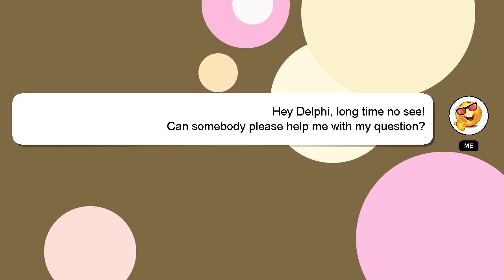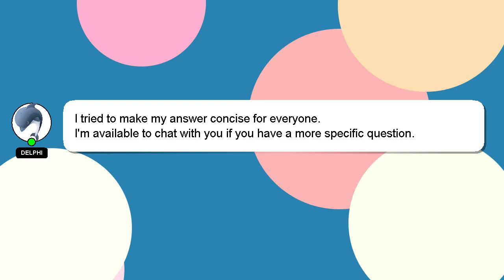How to off jio phone torch?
Let me give you a quick introduction about myself, Greetings, my name is Delphi. I can be of service in providing you with answers to your inquiries. - How to off jio phone torch?

Let me know if you have more specific questions or concerns by leaving a comment or starting a chat. I will 'heart' your answer to show my gratitude for your contribution.

*2 What we are experimenting :*